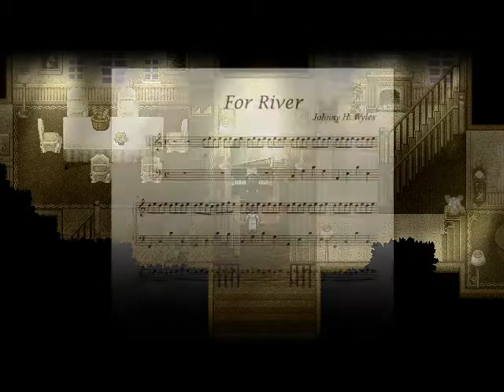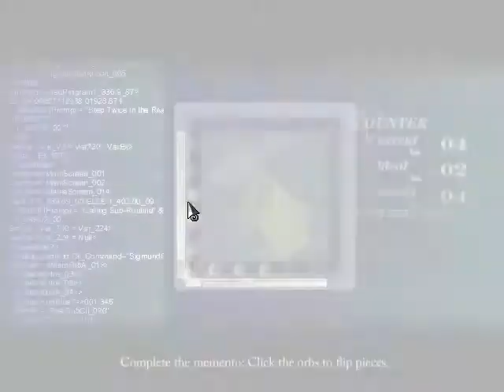To the Moon Walkthrough Act 1 Part 3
And don't forget to click on the grey bell icon to get notifications. 😎